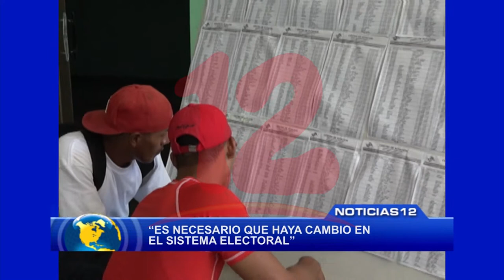Sistema Electoral de Nicaragua necesita cambios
Francisco Delgadillo Presidente de la Unión Demócrata Cristiana, afirma que urge que haya cambios en el sistema electoral y que los partidos políticos no tengan incidencias.